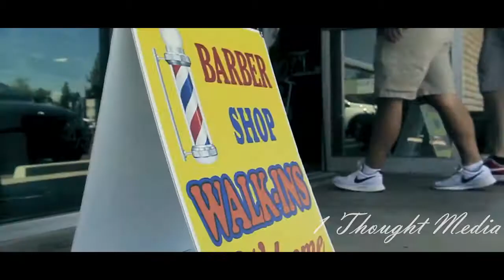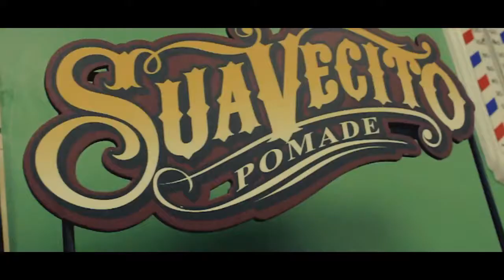Uptown Barber shop Phoenix Az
Take a look inside Uptown Barbershop and Uptown barbershop Signature. Located in Phoenix Az. Best Barbershop in Town.